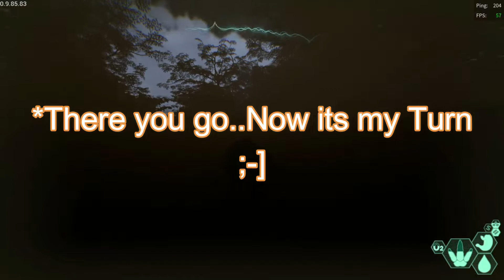The Isle (EVRIMA) Croc VS Carno